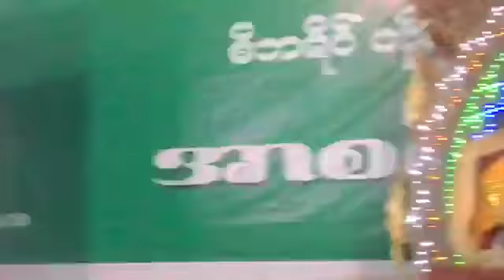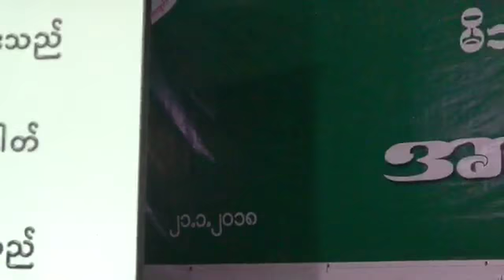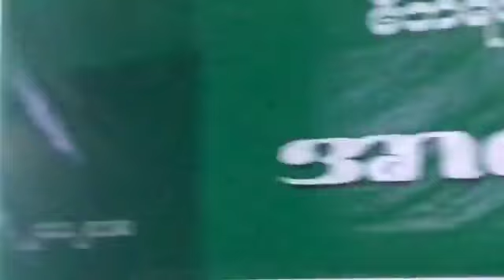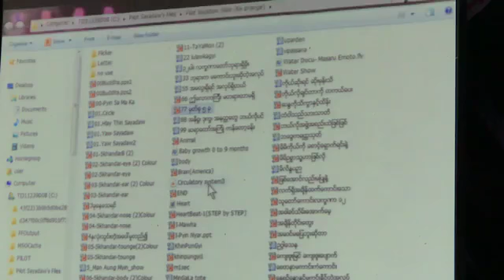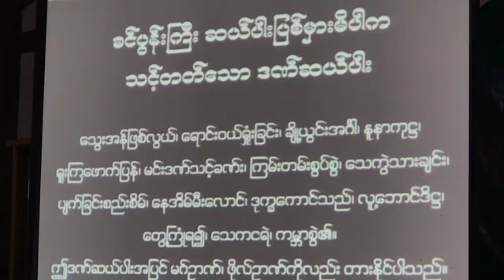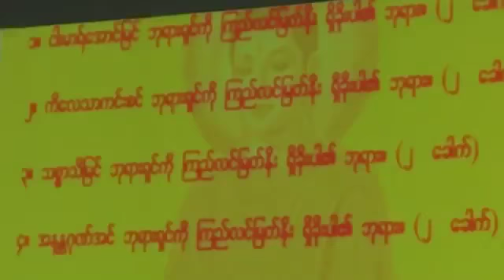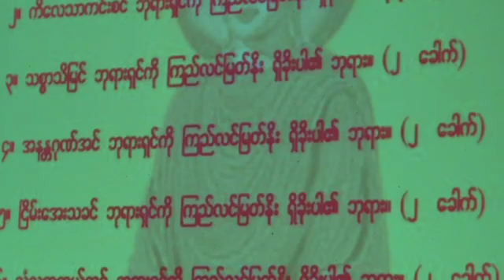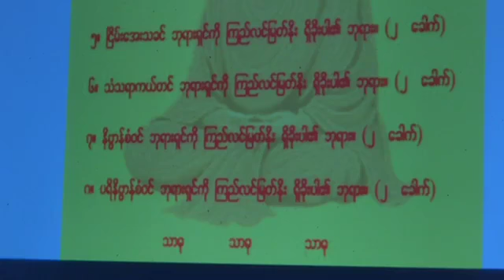​ေက်ာင္​းသား/ေက်ာင္းသူမ်ားအား ေဟာၾကားေပးေသာ ခင္ပြန္းႀကီး(၁၀)ကန္ေတာ့ခန္း - ပိုင္းေလာ့ဆရာေတာ္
🌷ခင္​ပြန္​းႀကီး{၁၀}ပါးကန္​​ေတာ့ခန္​း🌷(2.3.2018)

မိဘရိပ္​ကိုယ္​ပိုင္​အထက္​တန္​း​ေက်ာင္​းမွ၂၀၁၇-၂၀၁၈ပညာသင္​နွစ္​၌တကၠသိုလ္​ဝင္​တန္​း​ေျဖဆိုမည္​့​ေက်ာင္​းသား​ေက်ာင္​းသူမ်ားအား​ေအာင္​ျမင္​နိုင္​ပါ​ေစျခင္​းအက်ိဳးငွာရည္​႐ြယ္​၍ဆရာ ဆရာမမ်ားနွင္​့မိဘရိပ္​ကိုယ္​ပိုင္​အထက္​​တန္​း​ေက်ာင္​းမိသားစုတို႔မွႀကီးမွဴး၍က်င္​းပအပ္​​ေသာ ပိုင္​​ေလာ့ဆရာ​ေတာ္​ႀကီး၏ခင္​ပြန္​းႀကီးဆယ္​ပါးကန္​​ေတာ့ခန္​းအစီစဥ္​ျဖစ္​ပါသည္​။